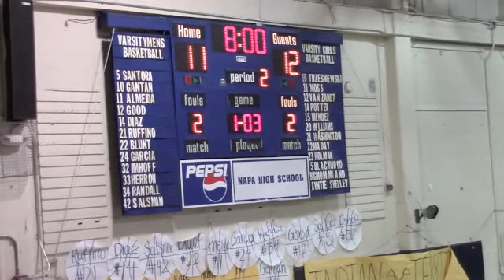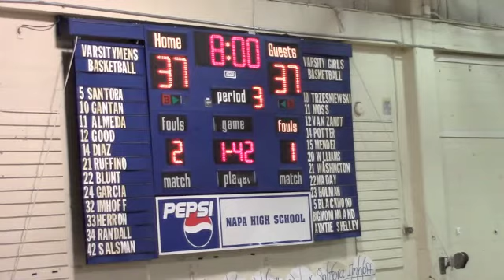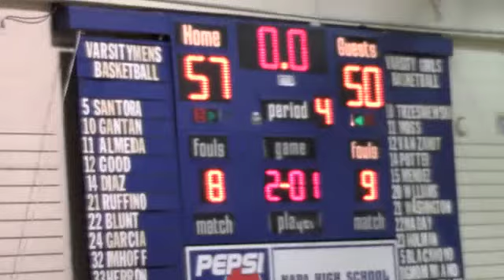Boys Basketball big game vs. Vintage High, 2/14/14